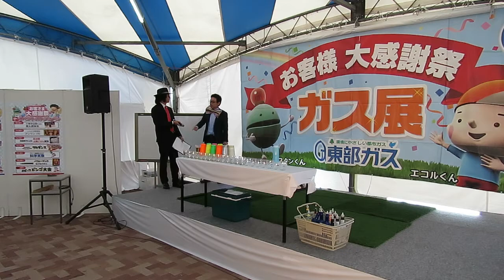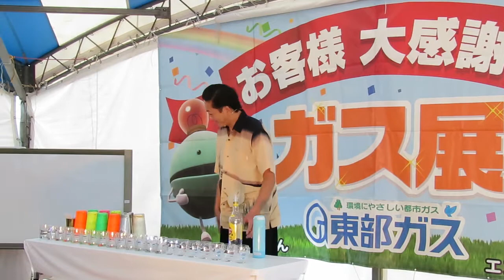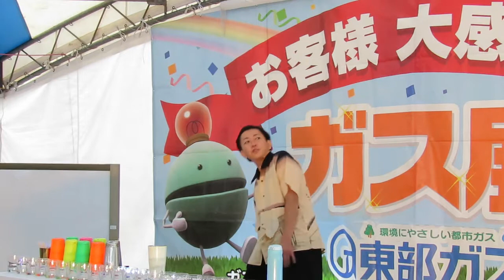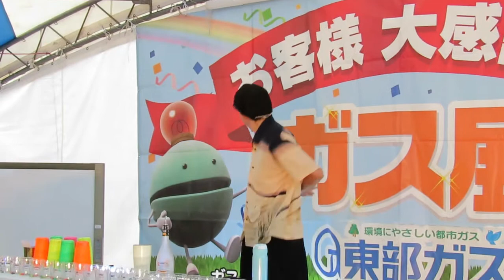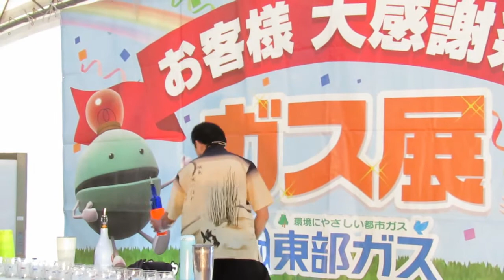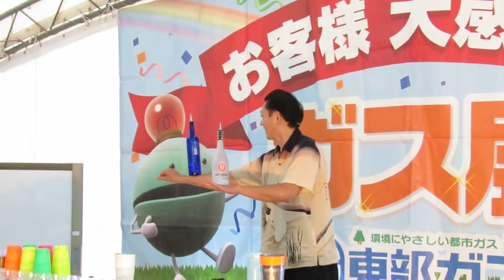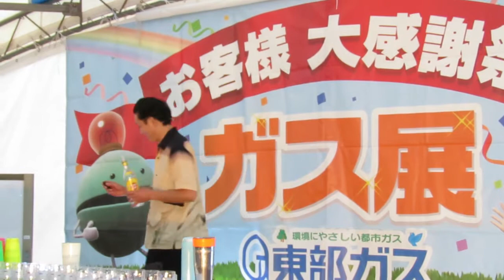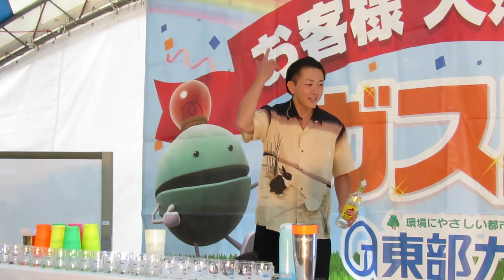いわき芸能倶楽部もりもり フレアバーテンディング3-1 お客様大感謝祭2017